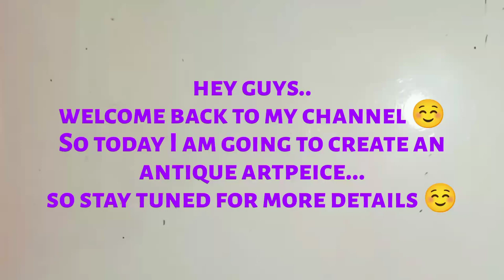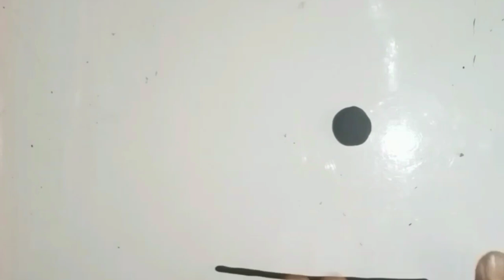I painted on the waste burger box😱😱😱 unexpected results 😅!!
art
art using daily life materials 😱
3D art painting|| clay art DIY 😱

colorful eye-catching art
beautiful abstract woman

aesthetic bride

3D bride wearing heavy jewelry

cheap material

very nice and unique article 😊

most aestheticfound a small peice of cardboard.so I thought to create a 3D structure on it using clay.

cardboardtoday I am sketching a very motivating sketch of a double face
shadingmost plain and easy village scenery

@mumerh620 how to draw a sketch of girl

how to draw a face sketch
easy sketch for beginners

easy way to draw a sketch
Step by step face sketch

anyone can easily create

faceHey guys I am M.Umer Hadi 💖 a young artistDIY recycling an old clay pot using multiple colours in random order.
paintingaesthetic and cute wall decoration ideas for beginners step by step instruction for beginners
Quilling art || DIY art using daily life materials 😱

3D art painting|| clay art DIY 😱

colorful eye-catching art
beautiful abstract woman

aesthetic bride

3D bride wearing heavy jewelry

cheap material

art